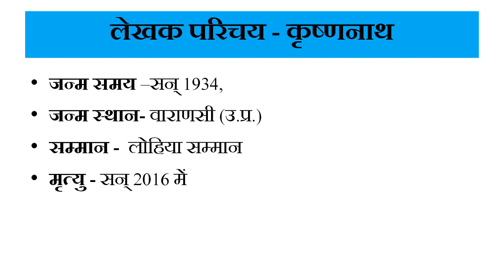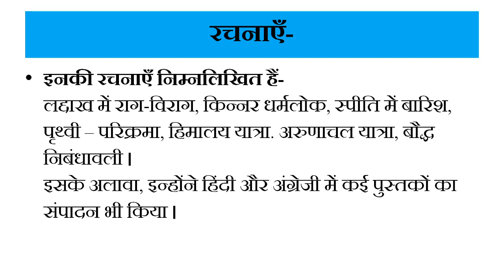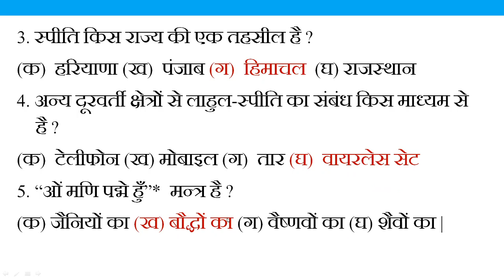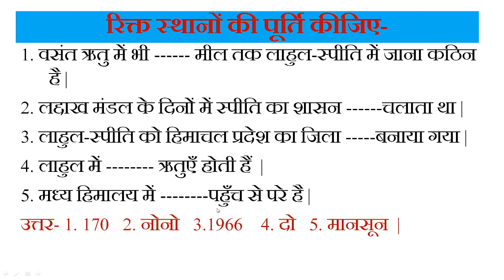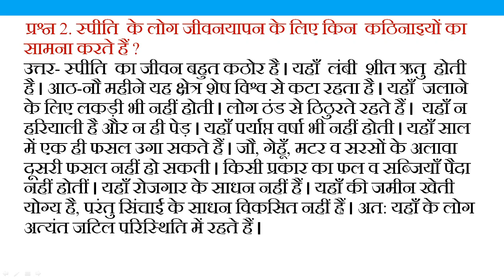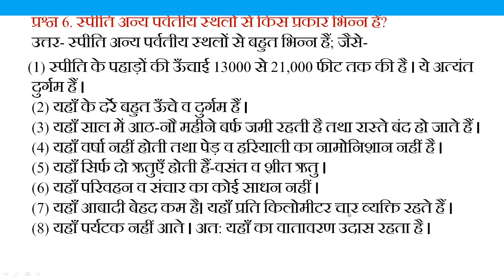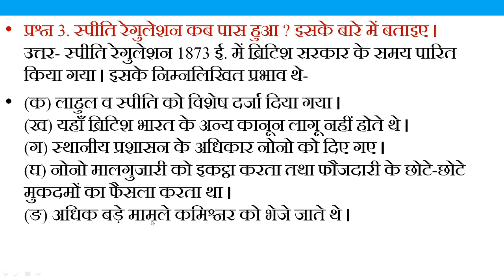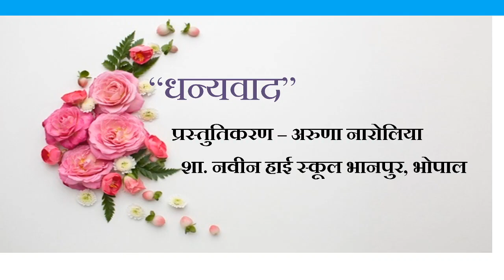कक्षा 11 - हिंदी | CLASS 11TH - HINDI | स्पीति में बारिश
कक्षा 11 के विद्यार्थियों के लिए हिंदी का अध्याय  स्पीति में बारिश